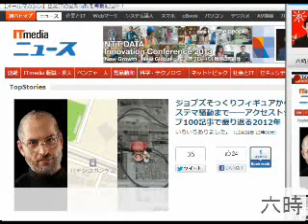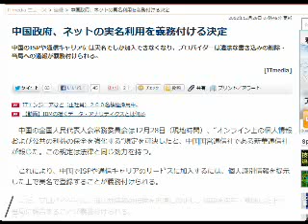2012/12/30 六時五分:中国、ネットの実名を義務化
毎朝六時五分からの5分にお届けするITニュースのコメントです。土日も休 まず毎日配信中！オフィス　ビット・ブレイク　足立明穂 ブログもよろしく！動画配信のノウハウ、たった1,000円で提供 中！しかも５０時間もの音声ファイル！